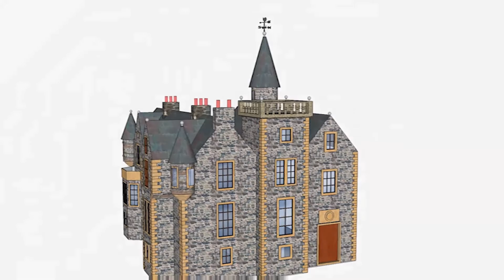Ardwell House 1869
This is a Google Sketchup reconstruction, of Ardwell House, as it was in 1869. (Some artistic license involved).